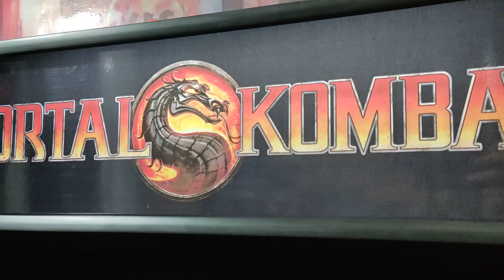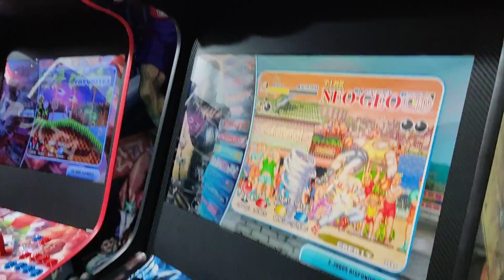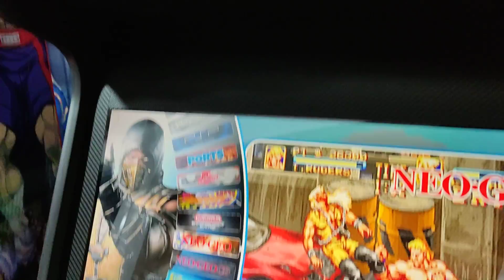Fliperama Mortal Kombat Malvadeza Games